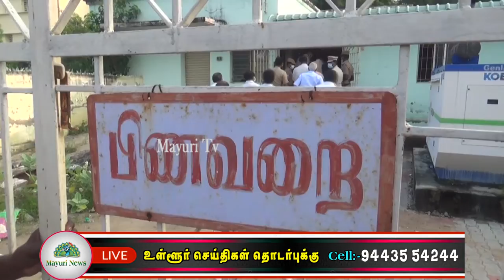சாப்டர் பள்ளி கட்டிடம் இடிந்து விழுந்து உயிரிழந்த 3 மாணவர்களின் உடல்கள் உறவினர்களிடம் ஒப்படைப்பு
நெல்லை டவுண் சாப்டர் பள்ளி கட்டிடம் இடிந்து விழுந்து 3 மாணவர்கள் உயிரிழந்த சம்பவத்தில் மாணவர்களின்  உடல்கள்  உறவினர்களிடம் ஒப்படைக்கப்பட்டது. மூன்று பேரின் உடலுக்கும் சட்டப்பேரவைத் தலைவர் அப்பாவு , போக்குவரத்துதுறை அமைச்சர் ராஜகண்ணப்பன் ஆகியோர் மலர்வளையம் வைத்து அஞ்சலி செலுத்தி அரசு அறிவித்த நிவாரண உதவியையும்  வழங்கினர் .